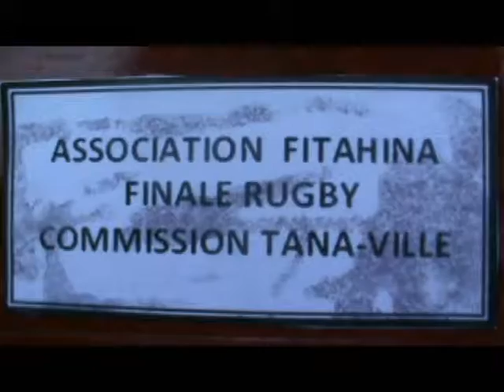ASSOCIATION FITAHINA : Hovànay ny fomba fijery ny ambany tanàna.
Hidina ifotony eny amin’ny faritra iva misy ireo mpikambana ao aminy ny Association FITAHINA mandritra ity herinandro ity. Ao anatin’izany no hijerena manokana ireo tsy fahampiana isan-tokantranon’ireo mpilalao baolina lavalava hiheverana izay ho fiahiana azy ireo. Tafiditra anatin’ny vinan’ny fikambanana mantsy ny fampisondrotana ara-pihariana sy ara-pahasalamana ireo mpikambana ao aminy. Efa an-dalam-panatanterahana ny fanabeazana ara-tsaina sy ara-panahy ny mponin’ambany tanàna, natao indrindra hanavaozana ny fomba fijery ireto farany. “Hatramin’izay dia ratsy foana ny fomba fijery ireo mponin’ambany Tanana noho ny fahasahiranany ara-pivelomana ka heverina ho miteraka ny tsy fandriam-pahalemana, ny hanovàna ny endrik’izy ireo no tanjona ahafahany mivelatra amin’ny lafiny rehetra” hoy ny filohan’ny fikambanana Bako Rajaonatahina. Fotoana maro izany no efa nifaneraseran’ny filoha mpanorina ny Association Fitahina tamin’ireo mpilalao baolina lavalava ireo, be ny tohana efa natao toy ny fanolorana amboara omby sy fitaovana enti-milalao toy ny baolina sy ny fanamiana tamin’ireo fifaninanana maro samihafa. Nisy ihany koa omaly alahady fanolorana “faux-bas” ho an’ireo mpilalao nandray anjara tamin’ny lalao famaranana ho an’ny ligin’Analamanga teny amin’ny kianja Makis. Ilaina ny fanohanan’ny fikambanana toy izao ny fanatanjahantena, hoy ny talen’ny fifaninanana ao amin’ny Malagasy Rugby, tsy misy afa-tsy ny fanandratana ny fahefàn’ny mpilalao no ahafahana manova ny toe-tsaina ananany sy hanafoanana ny fijery ratsy ireo sahirana.  Mandritra ity herinandro ity ihany koa, hanolotra lamba sy fitafiana ireo ankohonana hotsidihiny ny fikambanana Fitahina.